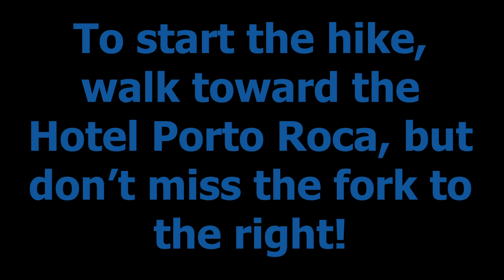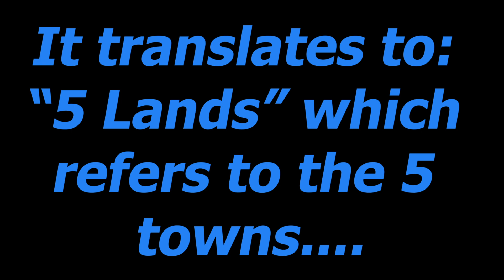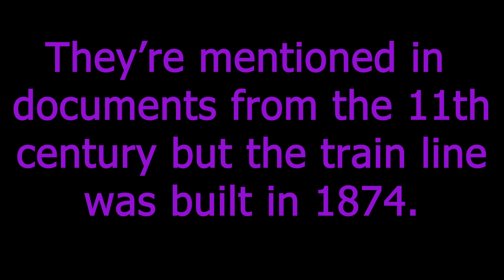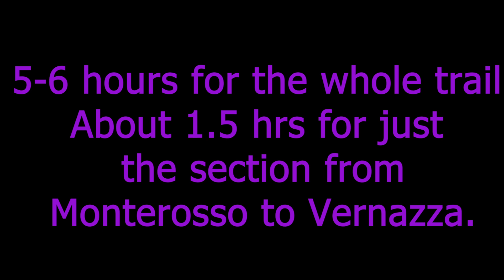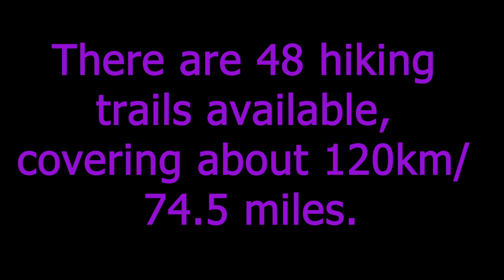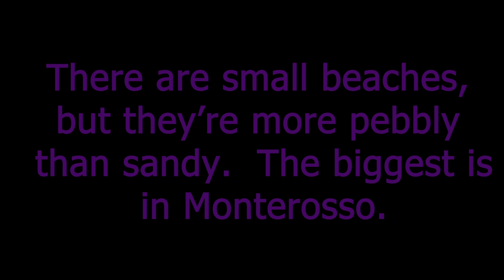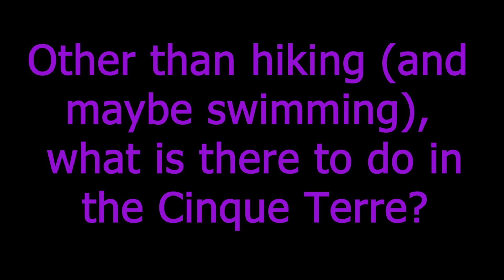Join us on a Cinque Terre Trail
Join one of my travel groups and me on the famous Sentiero Azzurro (Blue Path) as we hike the section from Monterosso to Vernazza.  You'll also get answers to 7 of the questions I'm most frequently asked about the Cinque Terre.